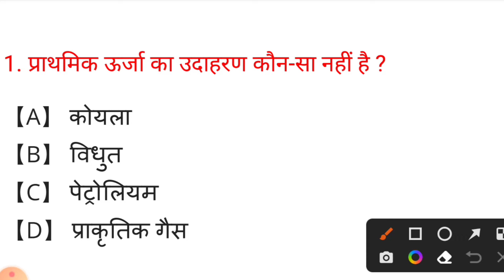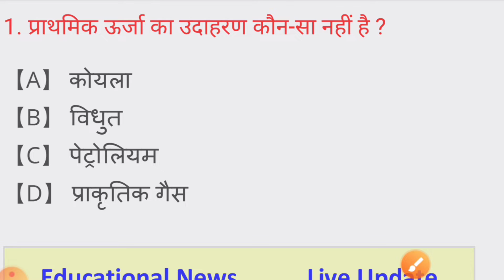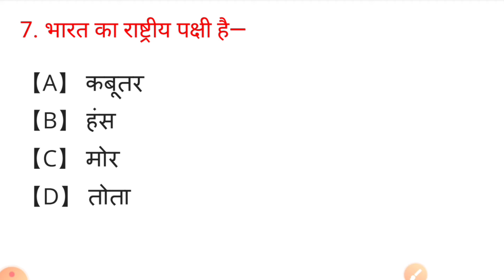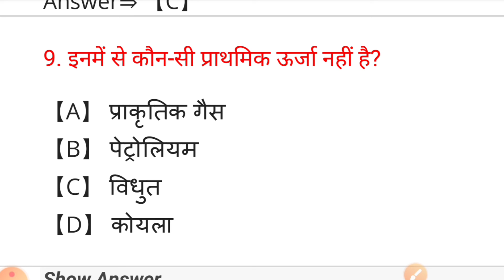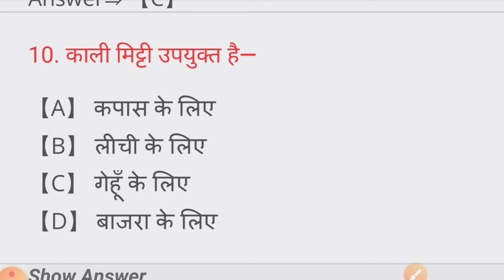भारत का भूगोल वस्तुनिष्ठ प्रश्न| Indian Geography Hindi MCQs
नमस्कार दोस्तों, स्वागत है आपका हमारे चैनल “MY SMART  CLASSES” में मै हूँ DK/DHARMENDRA SIR (Digital Guru), दोस्तों इस चैनल पर आपको नयी नयी PATHOLOGY, MOTIVATIONAL, SCIENCE & ARTS LECTURE के बारे में हिंदी में टिप्स & ट्रिक्स की विडियो देखने को मिलेगी , जिनसे आप नयी नयी जानकारी हाशिल कर सकते है , दोस्तों अगर आपके पास किसी भी तरह का कोई सवाल है या किसी भी बारे में आप जानना चाहते है तो आप मुझे कमेन्ट सेक्शन में जाकर पूछ सकते है |
दोस्तों आप मुझे किसी भी बारे में सवाल कर सकते है , मै उस विषय पर विडियो बनाकर आपके सवालो का जवाब देने की पूरी कोशिश करूँगा / दोस्तों अगर आपको ये चैनल अच्छा लगता है तो इस चैनल को जरुर सबस्क्राइब कीजियेगा , और वीडियोस को like कीजियेगा , दोस्तों आप सभी का धन्यावाद

10th class mathematics by Dharmendra sir